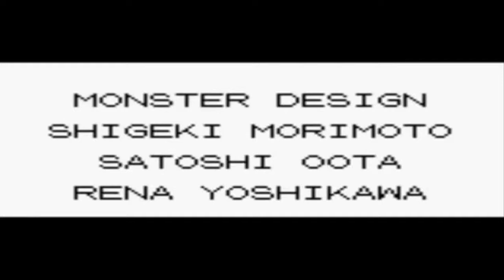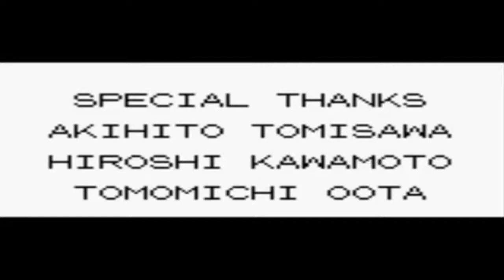Pokemon Red Walkthrough Part 40: Elite Four Challenge!